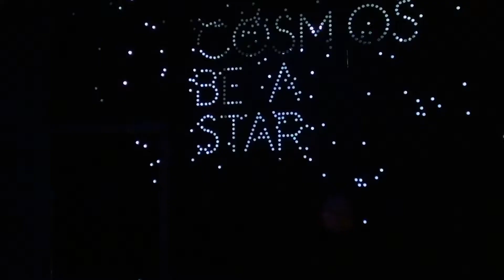JJs PRICE TAG ???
"madmovies4u" bring JJs Price Tag 2 life in Brussels ... being as mad  as blooming blossoms in and around and about the Bloom hotel ... LOL ... Worra Lorra Larfs !!!